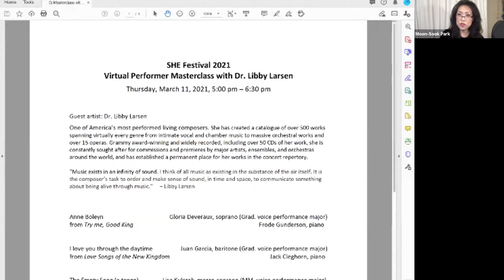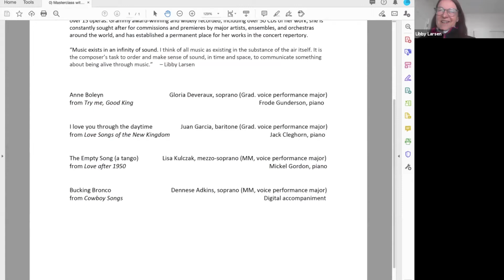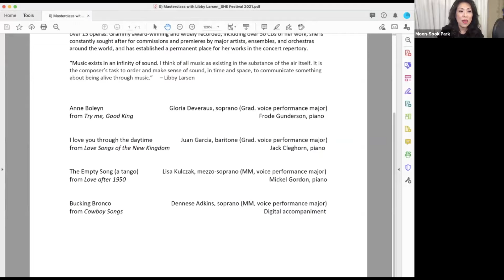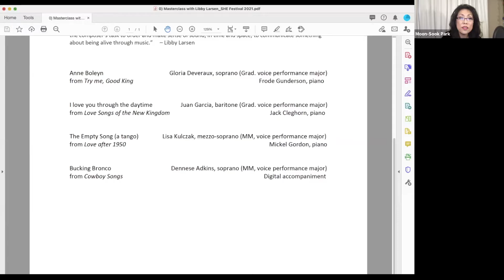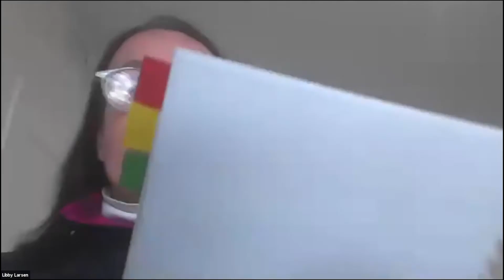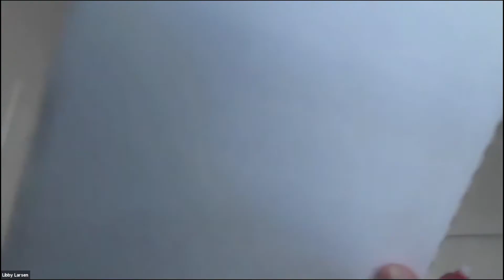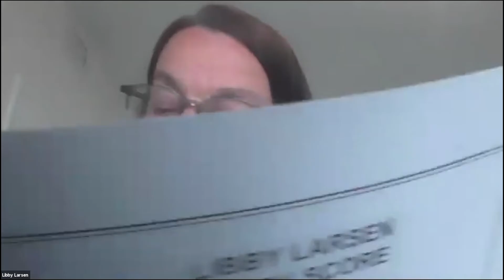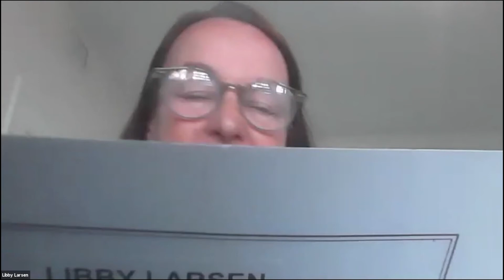SHE Festival 2021: Libby Larsen Performance Masterclass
Guest Libby Larsen gives a performance masterclass for four voice students from the University of Arkansas.